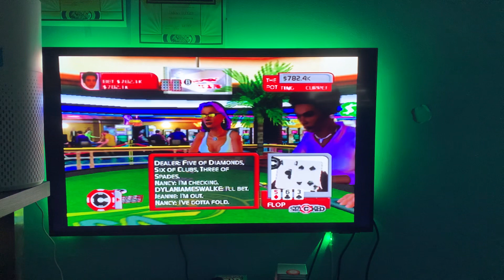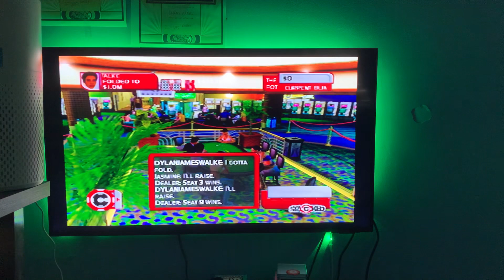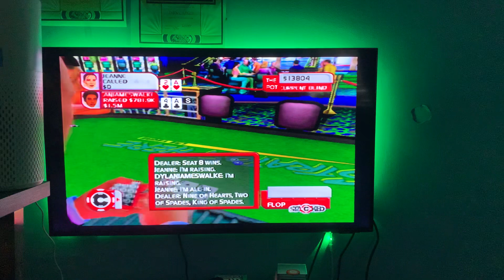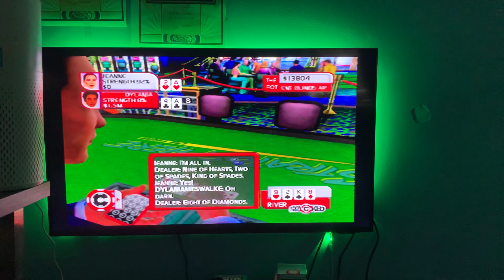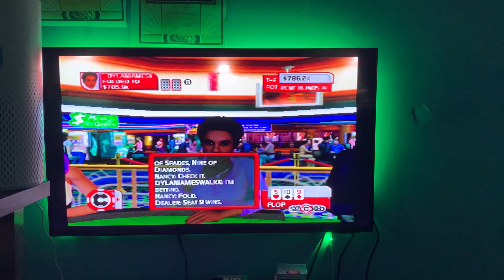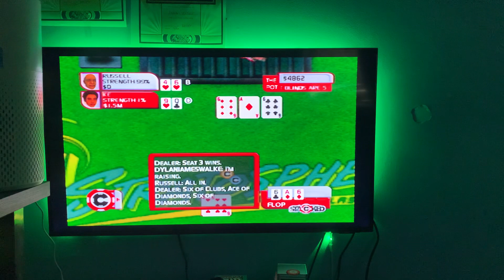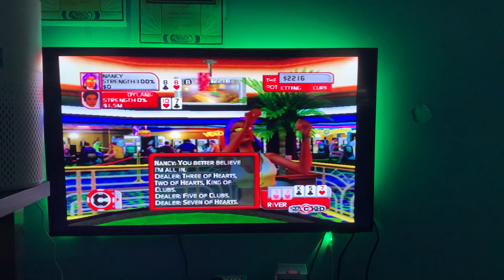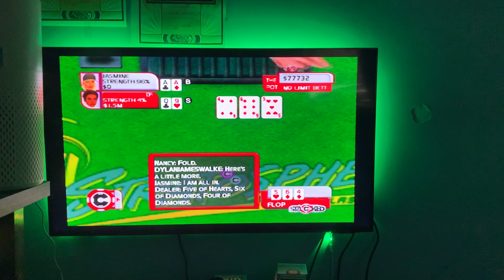Stacked ps2 episode #51